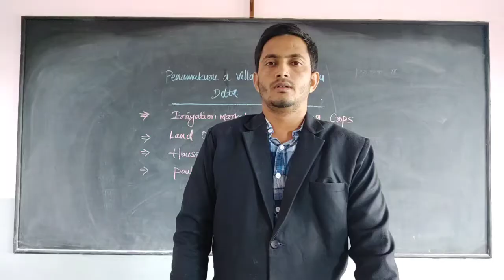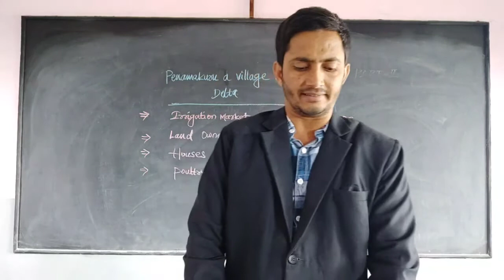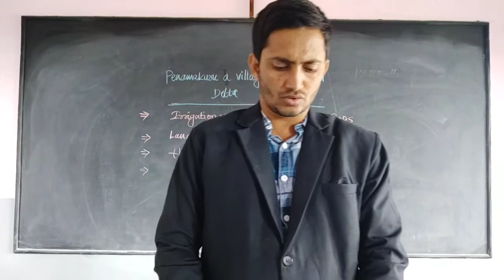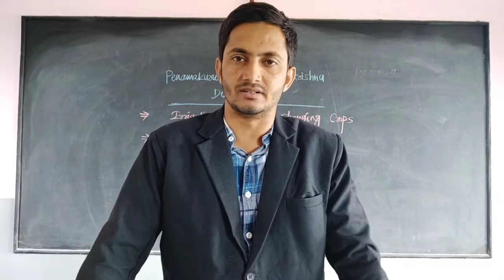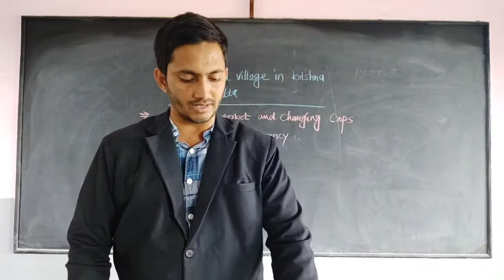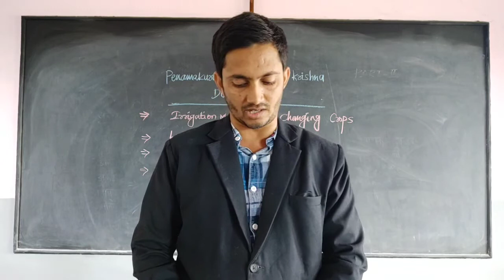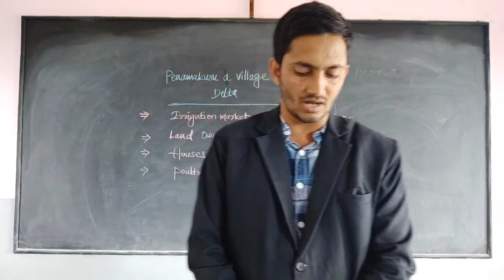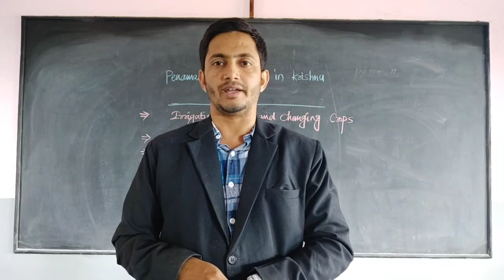6th class Social Penamakuru a village in Krishna Delta